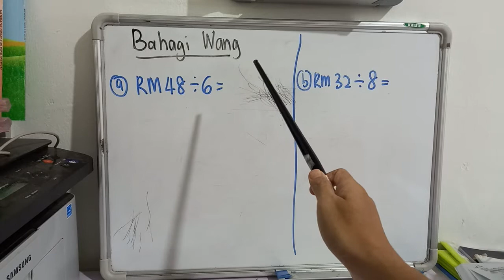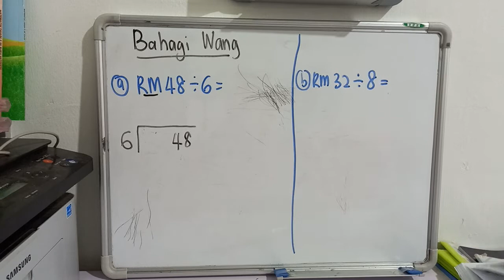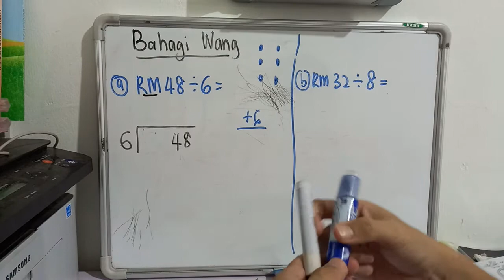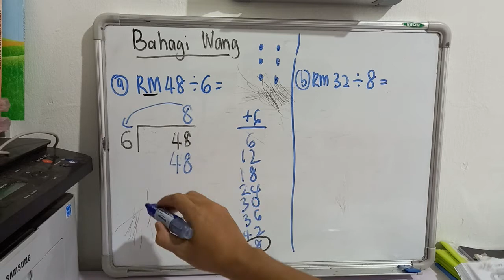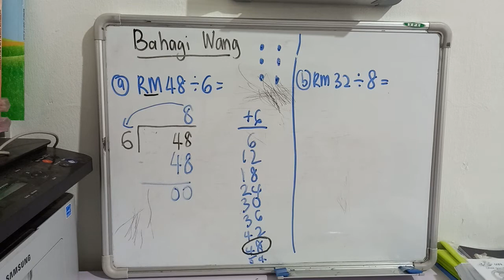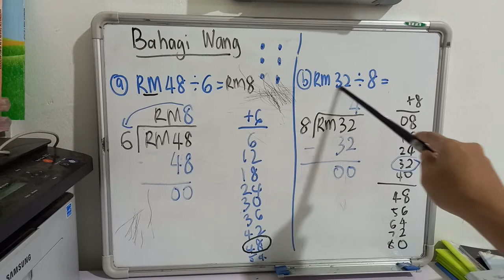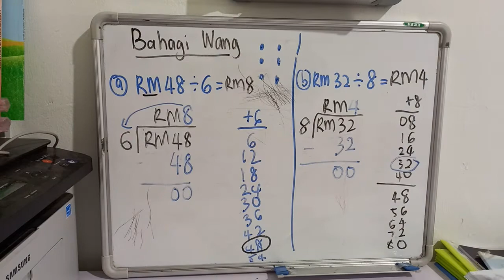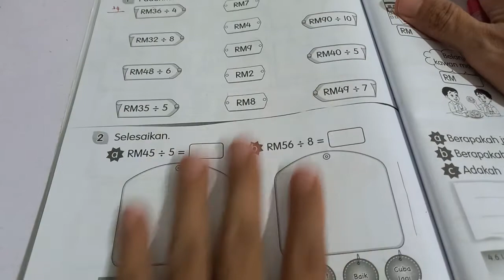MT TAHUN 2 : Bahagi Wang 1